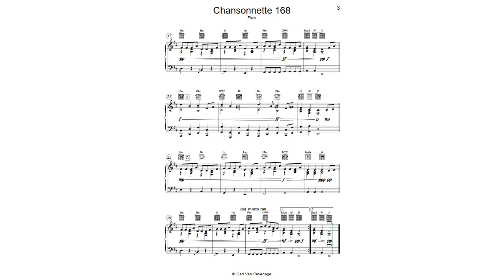CH168PIA - Chansonnette 168 Piano